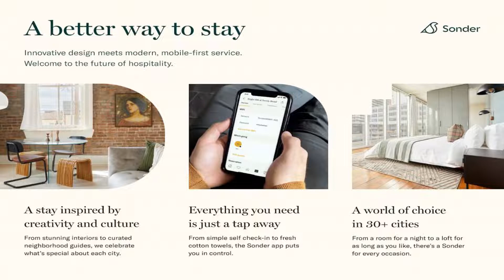Sonder The Abbey Review - Miami Beach , United States of America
Sonder The Abbey

Sonder The Abbey has accommodations with free WiFi in Miami Beach, located conveniently a 4-minute walk from Miami Beach and 0.7 miles from Lummus Park Beach. The property is located 1.5 miles from South Pointe Park Beach, a 10-minute walk from LIK Fine Art Miami and 0.6 miles from Lincoln Road. The property is close to popular attractions like Versace Mansion, Lummus Park and Art Deco Historic District.
At the hotel, all rooms include a desk, a flat-screen TV, a private bathroom, bed linen and towels. All rooms at Sonder The Abbey feature air conditioning and a closet.
Popular points of interest near the accommodation include Miami Beach Convention Center, New World Center and Holocaust Memorial. The nearest airport is Miami Seaplane Base Airport, 3.1 miles from Sonder The Abbey.